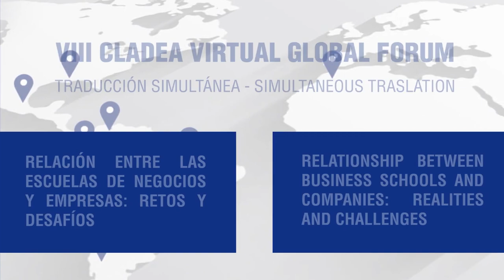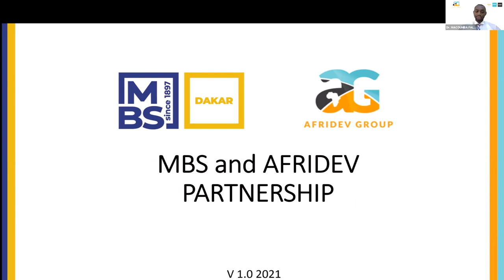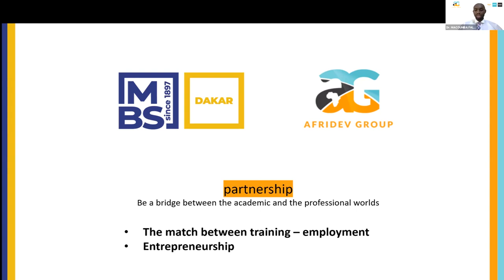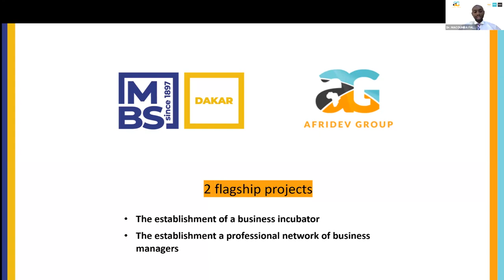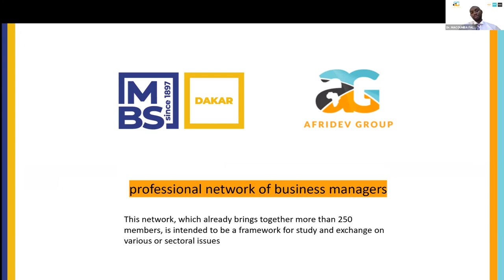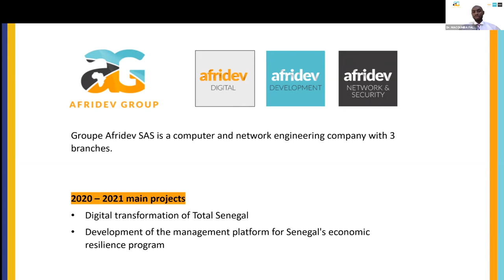A win / Win Partnership Through Training, Entrepeneurship and Development of Business Networks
VIII CLADEA Global Forum: Relationship between Business Schools and Companies: Realities and Challenges

Speaker: Dr. MACOUMBA FALL
GROUPE AFRIDEV
SAS Dakar
SENEGAL